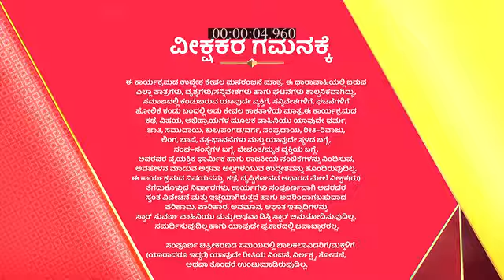Jenugudu_S1_E200_EPISODE_Reference_only.mp4